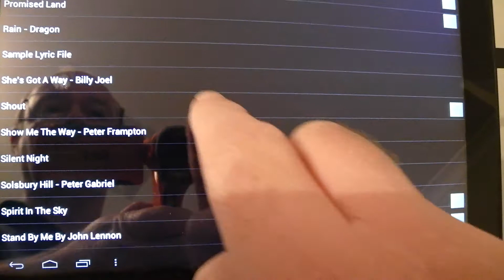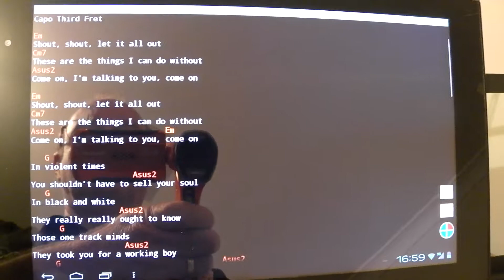Demo: Shout (Tears for Fears)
This is a little bit of a mash-up; part "ooh look, here's what chords look like in Lyric Pad", part "ooh cool video camera remote", and partly rehearsed demo/cover Of "Shout" by Tears for Fears.

I was inspired to do the cover by another aussie YouTuber, who's user name/channel is georgiarose16. - it's NOT Peter HELLIER as I initially posted. D'OH!

The original version of "Shout" appears on the album "Songs From The Big Chair" by Tears For Fears. There's a few eclectic instrumentals on the album, possibly not entirely suitable for the ears of the more commercially-tuned listeners, but a good album nonetheless.
Picked it up from the Google Play Store for a decent price - as an Aussie music journo icon is wont to say:
"Do yourselves a favour!"
and have a listen to the album :)